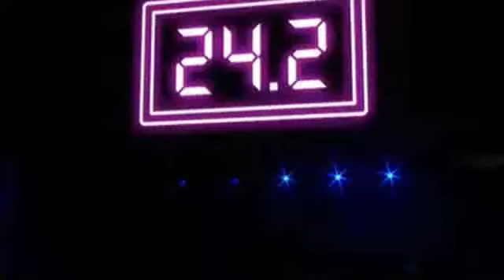For David Stern, Kobe and Gianna Bryant | 24.2-Second Celebration of their Legacies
Dwyane Wade and Candace Parker lead the crowd in a 24.2-second celebration of legacies for David Stern, Kobe and Gianna Bryant.